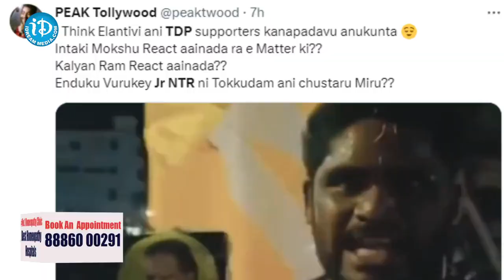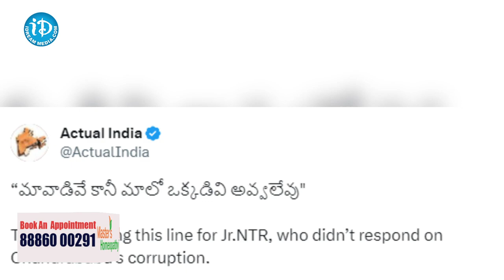చంద్రబాబు అరెస్ట్ పై JR NTR మౌనానికి కారణాలు ఇవే..! | Chandrababu Arrest | iD Rajahmundry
JR. NTR Silence On Chandrababu Arrest

Welcome To iDream Rajahmundry

iDream Rajahmundry is a 24/7 LIVE news channel on the internet, iDream Rajahmundry  News provides exclusive news, breaking news, political analysis, exclusive interviews, entertainment news, press conferences, live updates, and discussions at the click of a button.